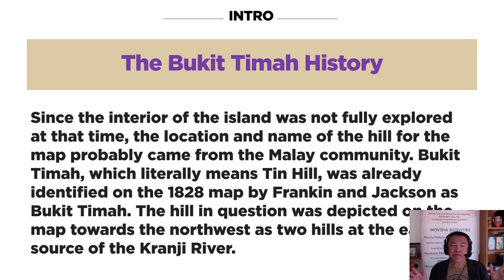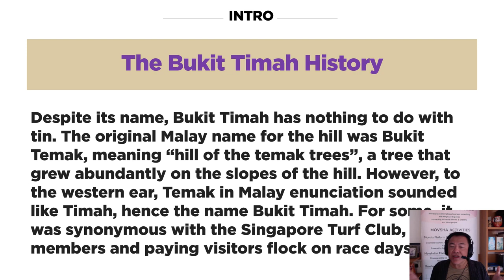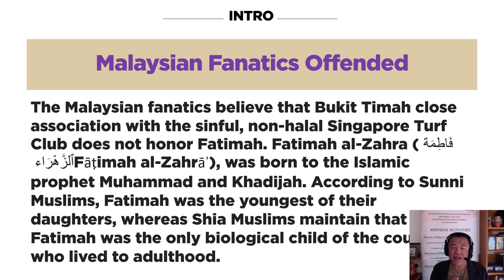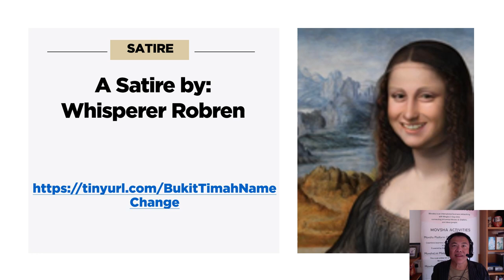Malaysian Fanatics ask Singapore to change the name of Bukit Timah! Is this Fake News gone Viral?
The Crazy "Timah Whiskey" Issue has gone Viral in Singapore!

Since the interior of the island was not fully explored at that time, the location and name of the hill for the map probably came from the Malay community. Bukit Timah, which literally means Tin Hill, was already identified on the 1828 map by Frankin and Jackson as Bukit Timah. The hill in question was depicted on the map towards the northwest as two hills at the eastern source of the Kranji River. Despite its name, Bukit Timah has nothing to do with tin. The original Malay name for the hill was Bukit Temak, meaning “hill of the temak trees”, a tree that grew abundantly on the slopes of the hill. However, to the western ear, Temak in Malay enunciation sounded like Timah, hence the name Bukit Timah. For some, it was synonymous with the Singapore Turf Club, where members and paying visitors flock on race days.

The Malaysian fanatics believe that Bukit Timah close association with the sinful, non-halal Singapore Turf Club does not honor Fatimah. Fatimah al-Zahra (فَاطِمَة ٱلزَّهْرَاء Fāṭimah al-Zahrāʾ), was born to the Islamic prophet Muhammad and Khadijah. According to Sunni Muslims, Fatimah was the youngest of their daughters, whereas Shia Muslims maintain that Fatimah was the only biological child of the couple who lived to adulthood.

They insist Singapore change the name to “Bukit Raffles” so that the Malays are not confused by the name. Vivian Balakrishnan, the Minister for Foreign Affairs of Singapore, remarked in his Facebook account that those Fanatics “go fly a Kelantan kite!”

A Satire by: Whisperer Robren

The Robren Show: Exposing the Stupidity of Fanatics!